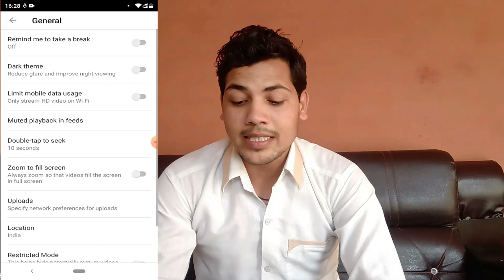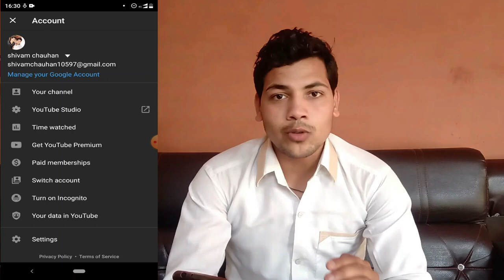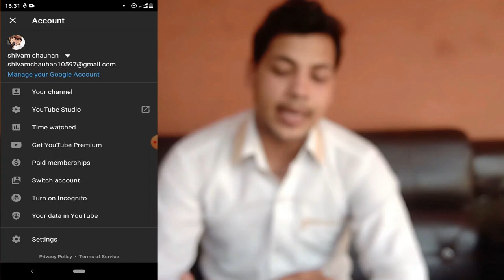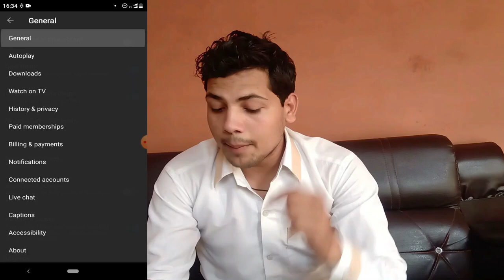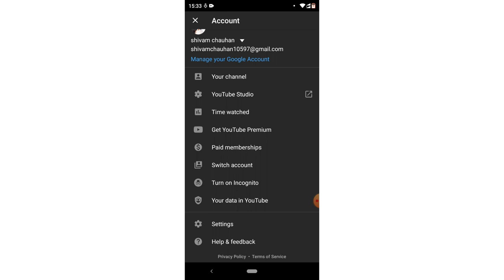YOUTUBE SECRET SETTING TIPS | TOUTUBE TRICKS | YOUTUBE HIDDEN FEATURE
1  BEST EARPHONE UNDER 500 RS IN INDIA  (2019)

1 JBL EARPHONE

2 MI BASIC EARPHONE

3 BOAT EARPHONE

4 LEAF METAL EARPHONE

5 REALME BUDS EARPHONE